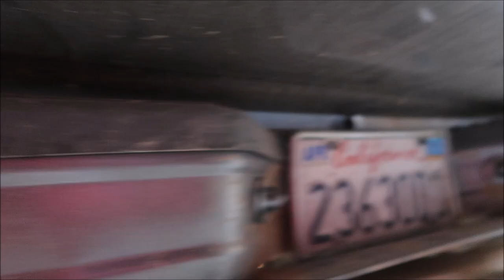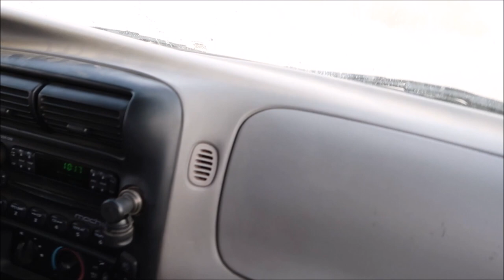REMOVING RANGERS UGLY BUMPER FOR WEIGHT REDUCTION